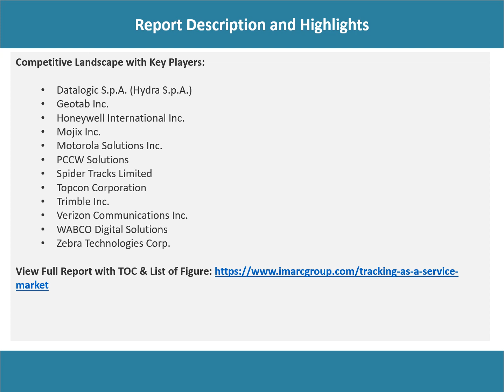Tracking-as-a-Service Market Development, Trends, Demand and Forecast Till 2028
The global tracking-as-a-service market size reached US$ 1.6 Billion in 2022. Looking forward, IMARC Group expects the market to reach US$ 4.2 Billion by 2028, exhibiting a growth rate (CAGR) of 16.3% during 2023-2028.